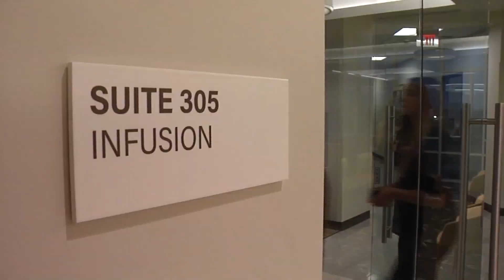Healthcare Hero: Aniyla Byrd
(2 S03 E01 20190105 Healthcare Hero Aniyla Byrd)